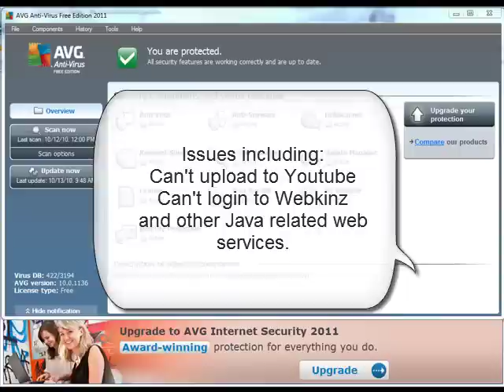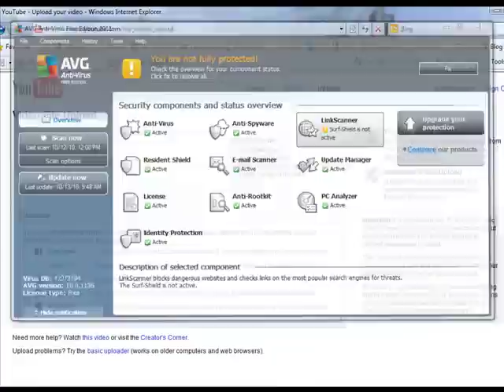Can't upload Youtube videos - Solution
After installing AVG 2011, can't upload Youtube videos? Can't login to Webkinz.  Here's my temporary solution for now.